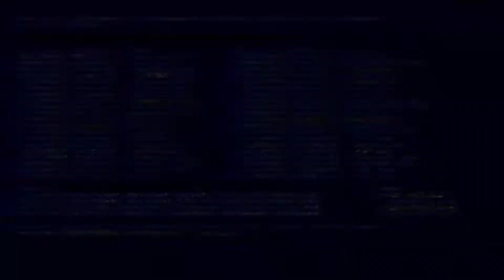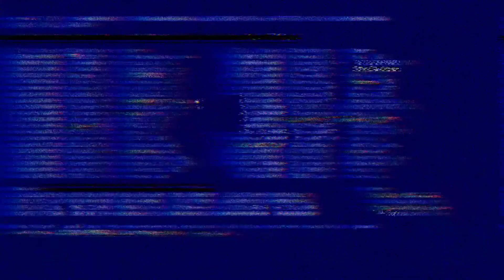Armored Core 3 Portable 07: This is Hell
just a dumbass barely winning AC fights with a sprinkle of failure along the way

Music used
Outro:
2:23 am / Sharou